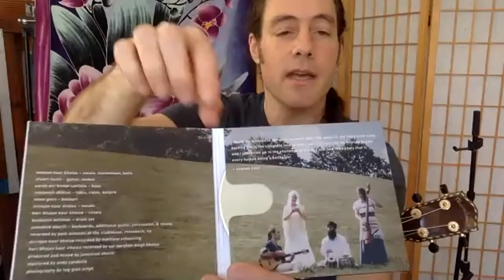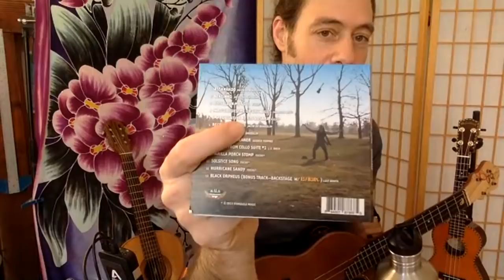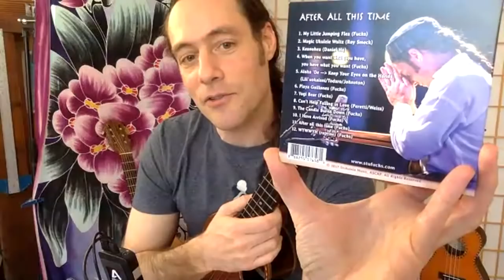Learn to play "Imagine" || Ukulele Lesson (Livestream w/ Stu Fuchs)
TIMESTAMPS/CHAPTERS for this video:
Intro & outline of lesson 1:51
Performance: "Keanuhea" 4:58
Personal Story 8:07
Meditation Ex (with Uke) 11:17
Chord review 14:20
Strum Ex & 1st Play Thru of "Imagine" 16:33
Strum Embellishment & 2nd Play Thru of "Imagine" 22:00
Strum Details (Tone, & More) 30:06
Play Thru of "Imagine" #3 (going DEEPER) 36:12
Folk Process:  43:28
How to Practice (one of many Zen Techniques) 48:23
Playing the "Piano Intro: 50:56
Q&A 1:01:00
Patreon Page 1:07:35
Performance: "Malagueña improvisation  1:08:53
Performance: "My Little Jumping Flea" (original)  1:16:03

Download free song sheet for "Imagine" here (also attached to this post)

During the livestream I will share:
~A short meditation: for deep listening & we'll apply it to the ukulele
~An all levels lesson: Chords, Strum, Intro & some chord melody ideas
~Play-along of the song "Imagine"
~Q&A
~I'll also perform a few tunes for you!
 If you can't be here for the live broadcast, watch the replay anytime!

~Ukulele played in this video (Kasha Tenor Made by Brian Griffin - tell him Stu sent ya’!
~Ukulele played in this video (Kala Cedar top Tenor)
~Uke strings played in this video (each set enough for TWO changes)